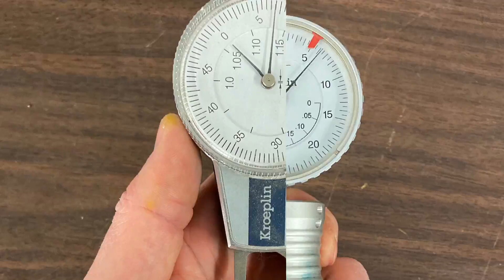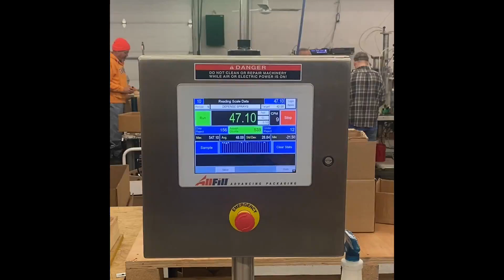How pepper spray is made.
Shamrock Filling, LLC is an aerosol manufacturing and production company located in Canton, Ohio. This video shows the pepper spray manufacturing process at Shamrock Filling, LLC.

You can find Punch, Freeze +P and REDD Pepper Spray at NW Self Defense Products.